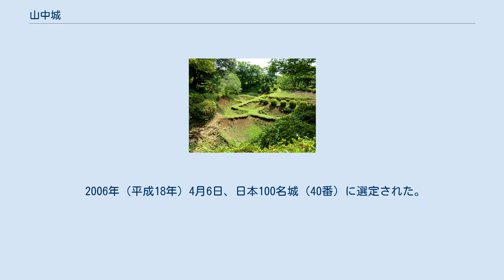山中城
箱根峠 山中城 小田原 三島 箱根火山と山中城などの位置関係 山中城（やまなかじょう）は、静岡県三島市山中新田（伊豆国田方郡山中）にある中世の日本の城（山城跡）で、国の史跡に指定されている。
 北条氏によって築城され、小田原城の支城として位置づけられる。
箱根十城のひとつ。
 三島市によって当時を反映した整備改修がなされ、堀や土塁などの遺構は風化を避けるため、盛土による被履の上芝を張って保護し、畝堀や障子堀の構造が明確に把握できるように整備されており北条氏の築城方法を良く知ることのできる城跡となっている。
 また、北条氏滅亡と共に廃城となったため、北条氏独特の城郭の構造を多く残していることが注目される。
 2012年まで、5月の第三日曜日に山中城まつりが開催されていた。
（現在は中断） 岱崎出丸と畝堀（復元） 永禄年間（1558年 - 1570年）に北条氏康により築城される。
北条氏の本拠地である小田原の西の防衛を担う最重要拠点で、城は東海道を取り込む形で造られていた。
 北条氏政の代に豊臣秀吉との関係が悪化すると、山中城は改修し防備を固めることになるが、結局間に合わず未完成のまま豊臣軍を迎える。
1590年（天正18年）、小田原征伐で豊臣秀次率いる6万8千の軍勢が山中城を攻撃、守将は北条氏勝、松田康長、松田康郷、蔭山氏広、間宮康俊ら3千。
間宮康俊は寄親北条氏勝等を撤退させて自らは手勢200を率いて三ノ丸～岱崎出丸辺りで豊臣方に苛烈に抗戦した為に、豊臣方も部将の一柳直末など多くの戦死者を出した。
しかし戦力差甚だしく猛烈な力攻めの結果わずか半日で落城し、北条方の松田・間宮などの武将や城兵の多くが討死した。
戦後、城は廃止された。
 1930年（昭和9年）に国の史跡に指定された。
1973年（昭和48年）から三島市が公園として整備をはじめ、合わせて学術的な調査もなされた。
 2006年（平成18年）4月6日、日本100名城（40番）に選定された。